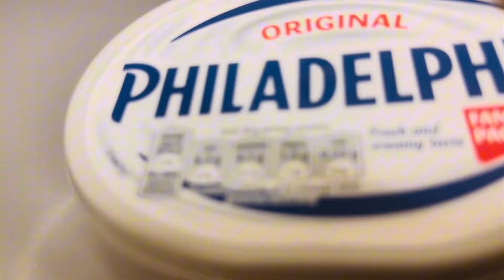No bake Oreo cheesecake// perfect dessert recipe for any occasion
No bake Oreo cheesecake

Oreo no bake cheesecake is a simple and delicious dessert. It is made with Oreo cookies,cream cheese.whipping cream,double cream.Watch the video and serve up with your favourite main dish ..